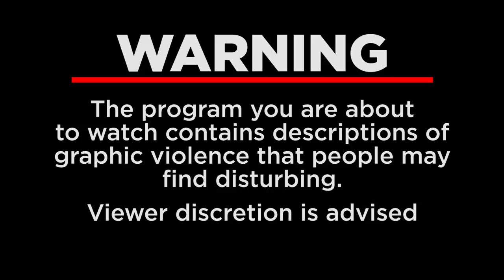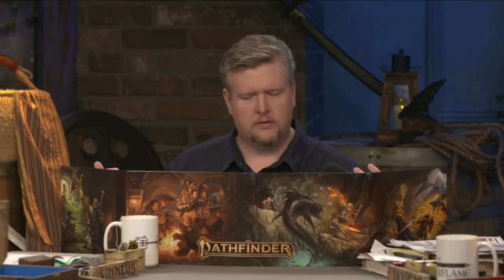Cult of Pain | Pathfinder: Knights of Everflame | Season 2, Episode 4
Lucky has once again slipped through their fingers, but the Knights have a clue to where he might have gone. Searching the warehouses, however, uncovers a nightmare more horrifying than they ever imagined!

Game Master Jason Bulmahn leads a group of five strangers (Gina DeVivo, Jeremy Steven Walker, Aki, Erika Fermina, and Rachel Seeley) who board a caravan heading to Lastwall, an ancient kingdom watching over the grave of a long-dead menace. Conscripted into the army, they face years of training and service, but as smoke begins to rise from the horizon...